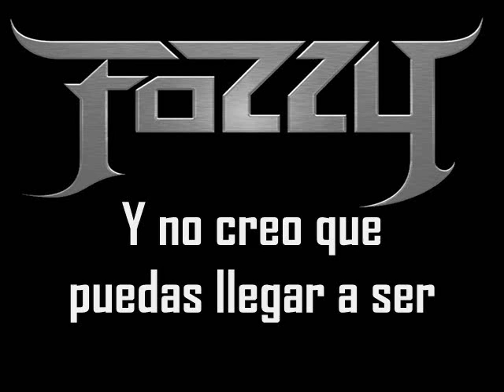Fozzy - Don't You Wish You Were Me Canción Subtitulada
░░▒▒▓ 【★☆ ♫♪ ИιҜØ†ΔҚЄЯ ♫♪ ☆★】 ▓▒▒░░